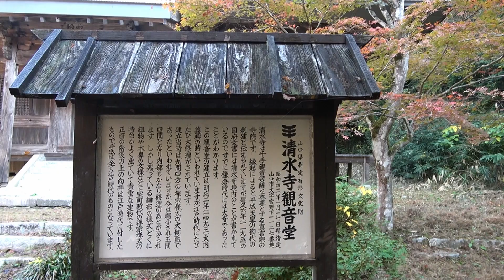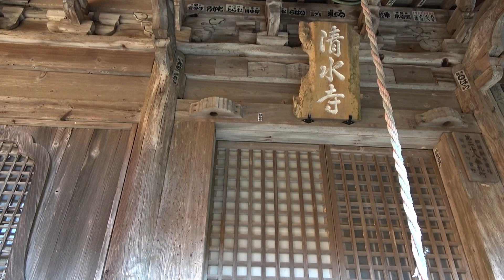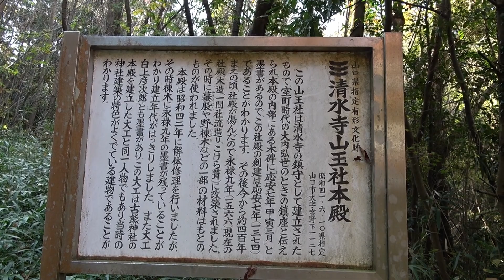山口県指定有形文化財【清水寺】 山口市宮野下 2022年11月16日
【せいすいじ】　です。
県指定有形文化財があります。（建物と彫刻）
秋には紅葉が楽しめます。
私は、ここの雰囲気が好きです。もっと、多くの方に【清水寺】知っていただきたいですね。